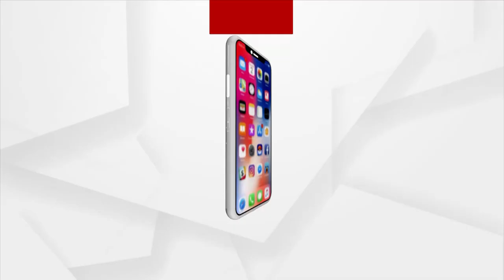CBSE Board Exam 2023: Practical Examinations From January 2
CBSE Board exam 2023: Practical examination from January 2.